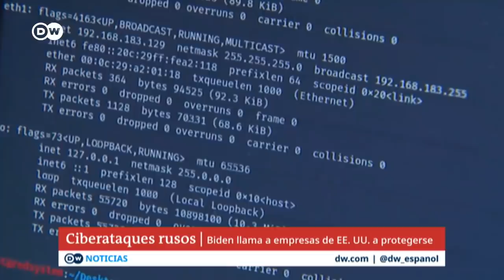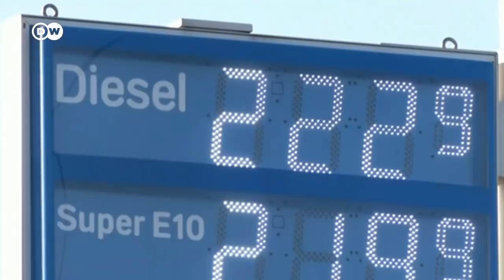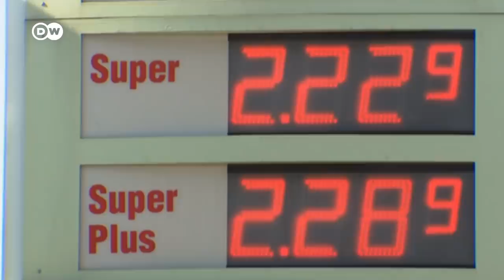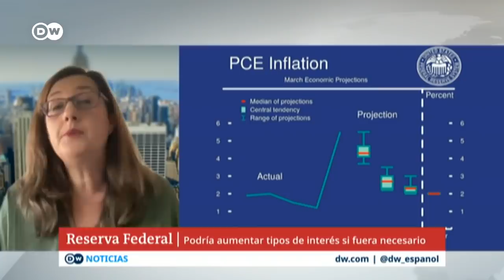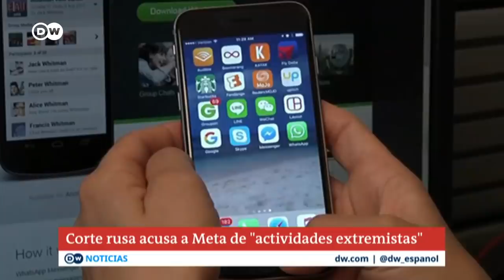DW Noticias del 21 de marzo: Rusia bombardea un centro comercial [Noticiero completo]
Los ataques contra la población se recrudecen en Ucrania con un bombardeo a un centro comercial de Kiev. Al menos ocho personas murieron. Rusia afirma que el centro comercial servía de almacén para lanzacohetes y munición. Joe Biden advirtió que Rusia podría realizar un ciberataque contra Estados Unidos. El presidente estadounidense pide a las empresas privadas fortalecer sus defensas cibernéticas de inmediato y dijo que su gobierno está preparado para actuar. Los ministros de Exteriores y de Defensa de la Unión Europea acordaron una nueva estrategia de defensa para el bloque.